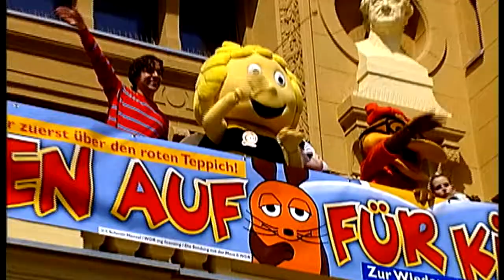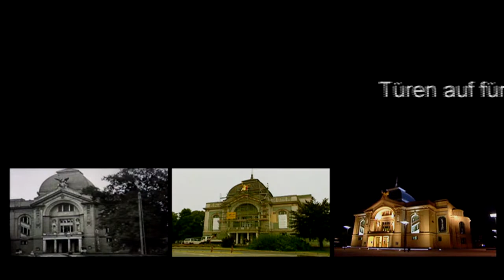Türen auf für Kinder. Neueröffnung des Geraer Theaters.